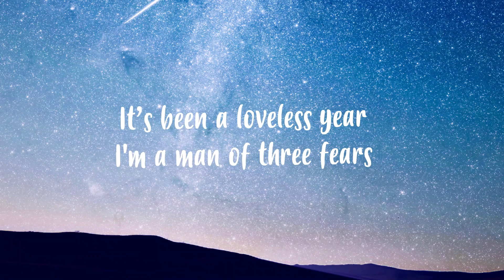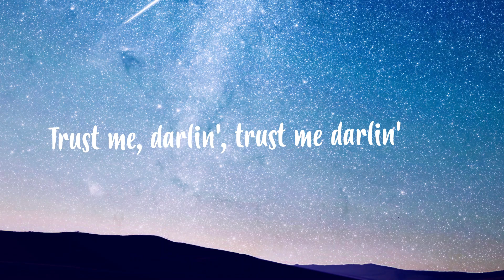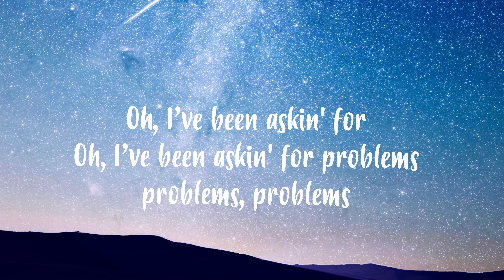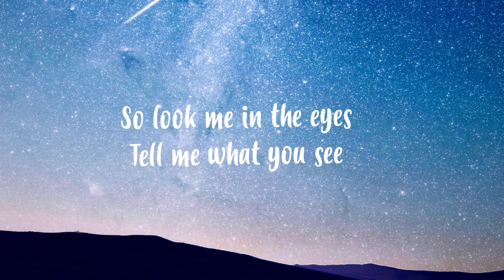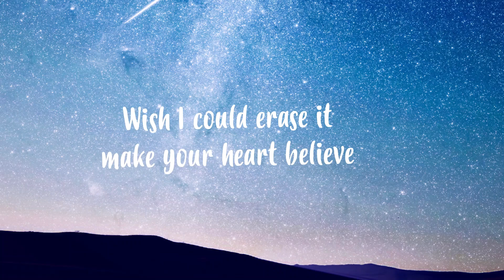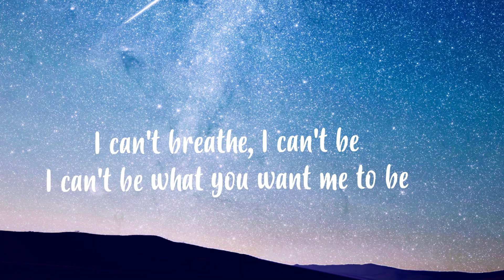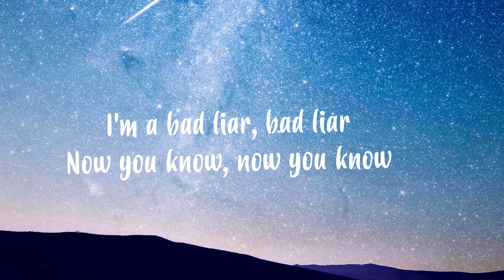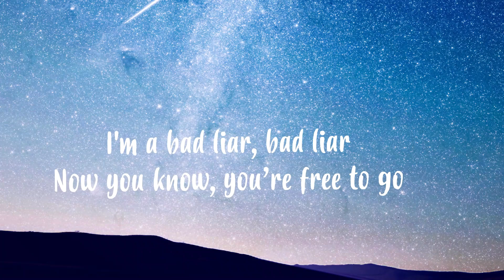Imagine Dragons - Bad Liar [Lyric Video]